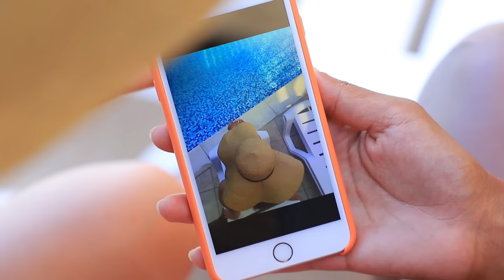लड़कियों की परेशानियां लम्बे पैर और छोटे पैर के साथ / छोटे लोग vs लम्बे लोगो की परेशानियां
किसके साथ रहना आसान है ? लम्बे पैर के साथ या छोटे पैर के साथ ? कभी - कबार लम्बे लोग थोड़ा छोटा और छोटे लोग थोड़ा लम्बा होना चाहते है ! सबके अपने आइडियल होते है ! हमारी नई वीडियो में लम्बे पैर और छोटे पैर से होने वाली परेशानिया देखें !